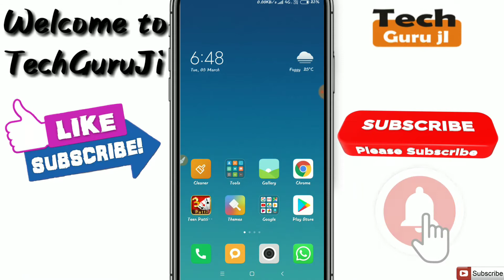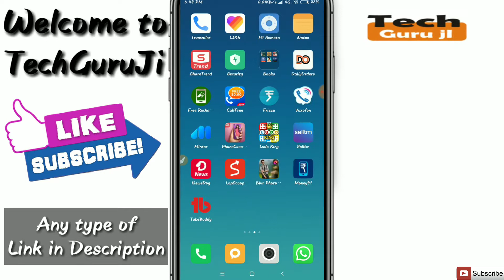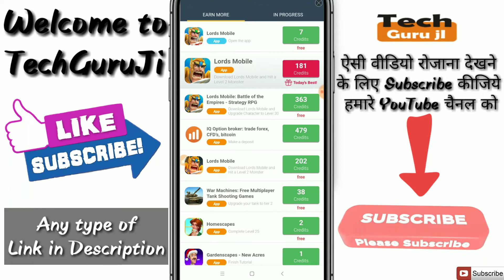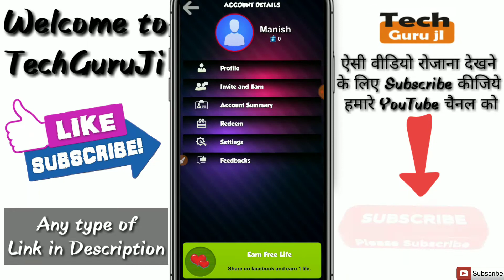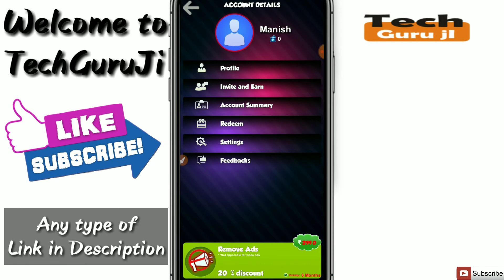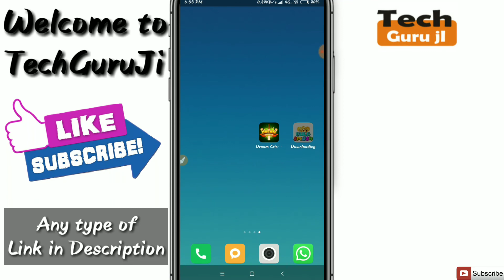Dream cricket se paise kaise kamaye | Dream cricket me life kaise banaye | Earn Paytm | Technical MJ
Dosto aaj is video me main Dream_Cricket_App_Me_Paise_kaise_kamaye iske baare me baat kiya hu jisme aapko ek refer par 20 RS milega jisme bhi kuchh T&C hai jo aapko janna bahut jaruri hai iske liye video ko poora dekhe abhi aur joining bonus 56 rupya Download Now

Refer Code- 77d21f